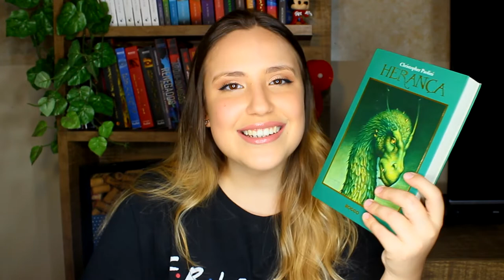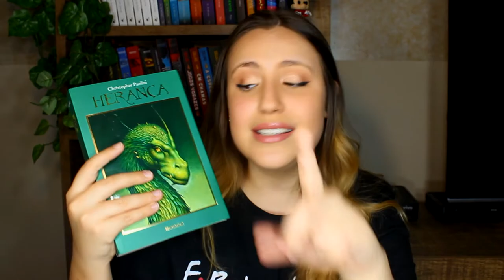Livros que eu adio a leitura por medo de acabar com meu psicológico! O ÚLTIMO É O MAIS PEDIDO!!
VIU
Hoje separei os livros que eu tenho certeza que vão acabar com meu psicológico e me deixar de ressaca literária, por isso acabo adiando a leitura sempre!